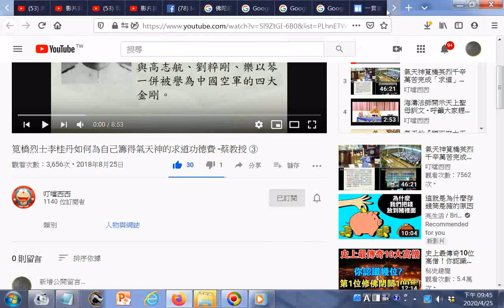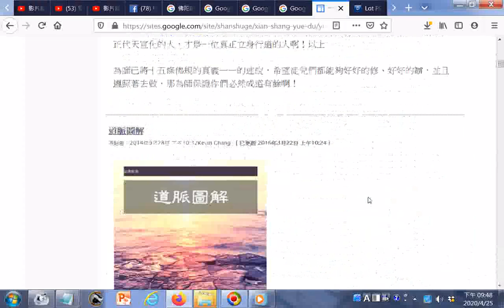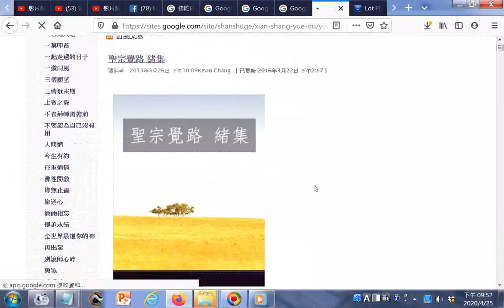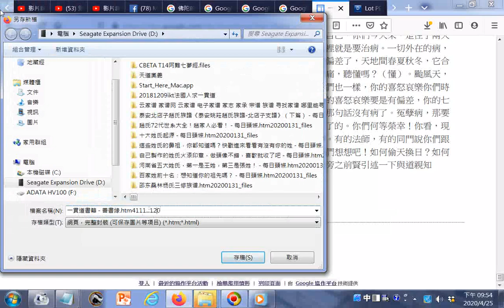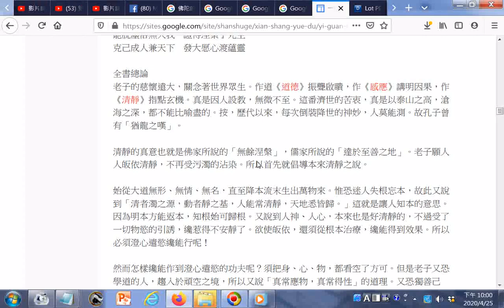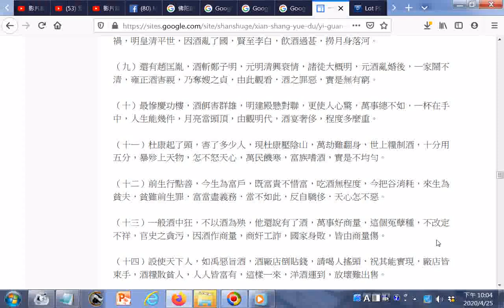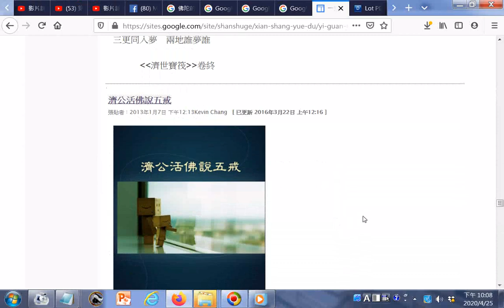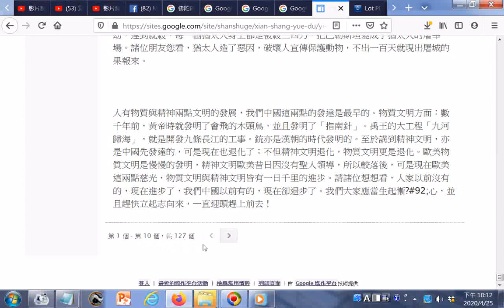一貫道書籍 - 善書緣.htm《皇母訓子十誡》第五誡曰：「天運迭轉末三秋 三災八難遍地流， 九九浩劫誰能脫 ，救世惟憑一貫舟」、「千條路萬條路無有生路，逢生路唯一貫天道速求」。末後在生能躲災避難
、能入龍華大會，惟有天道。蓋天恩師德也，而龍華會真主人「彌勒佛」也，此不可不知也。參考網址